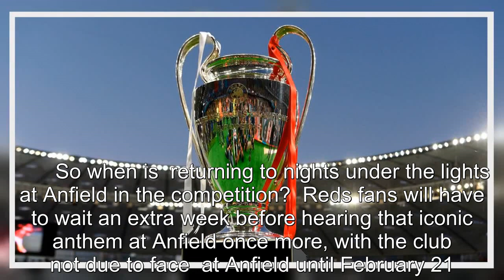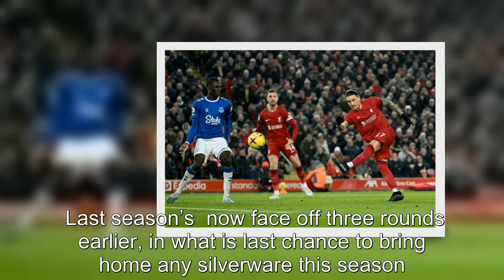When is Liverpool playing in the Champions League? Dates for Real Madrid clash